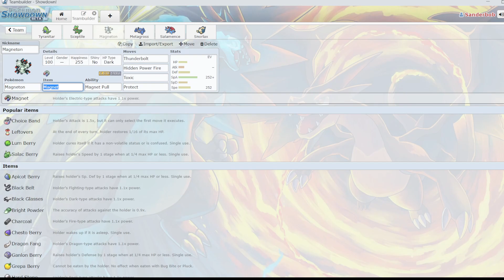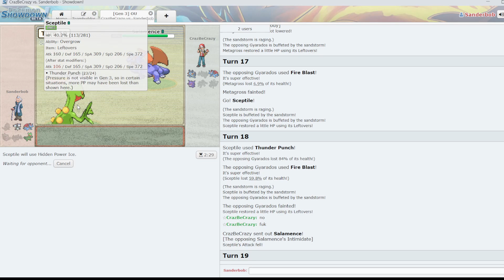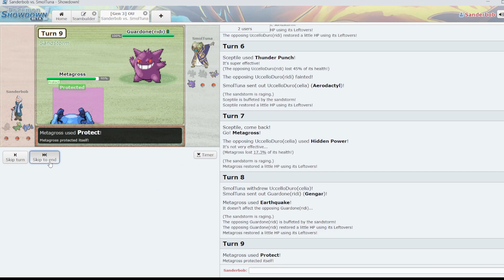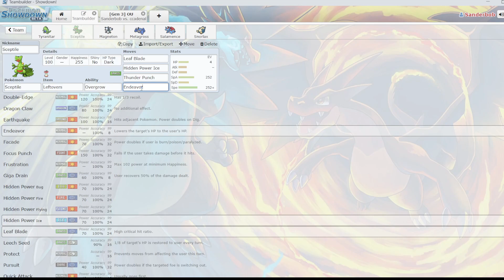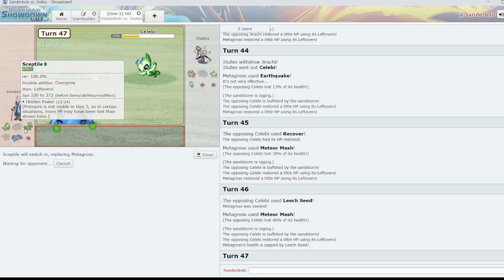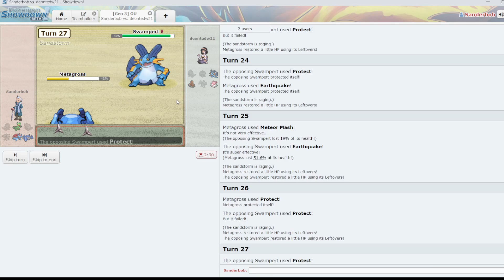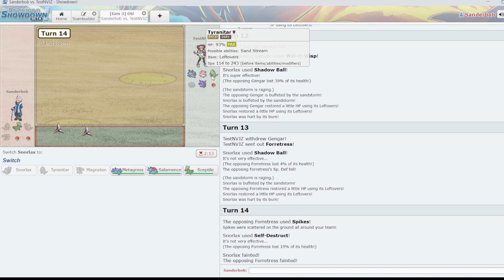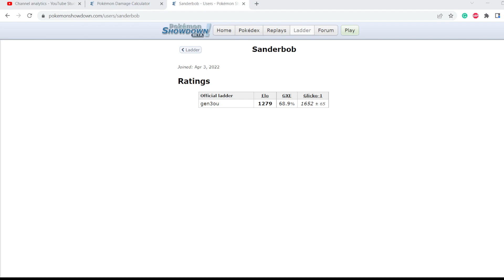Gen 3 Ladder for Fun Part 3 Offensive Sceptile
Another Video. No music this time. Had to remove music from last video. :( may add back for part 4 idk. I didn't wanna deal with the hassle today lmao. Hope you guys enjoy.